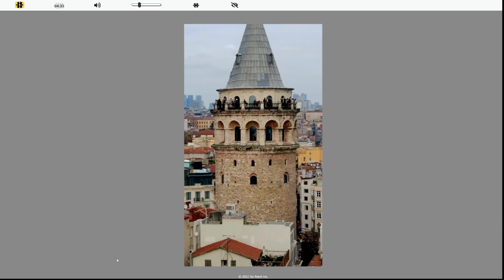Galata Tower Jigsaw by drone Video Jigsaw